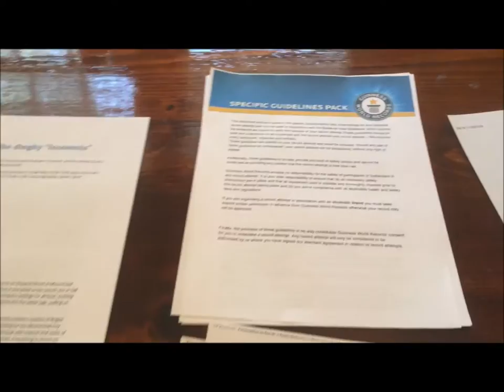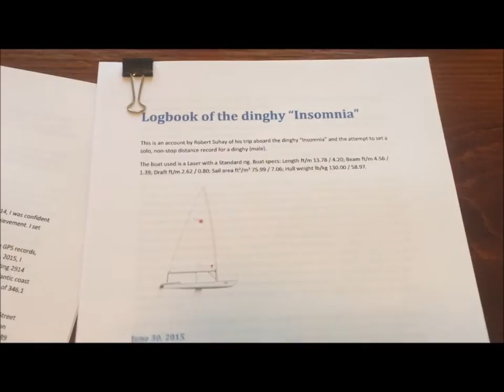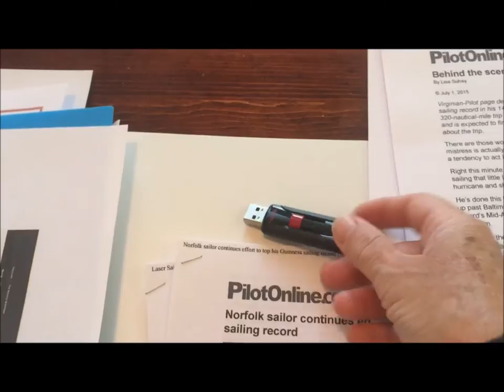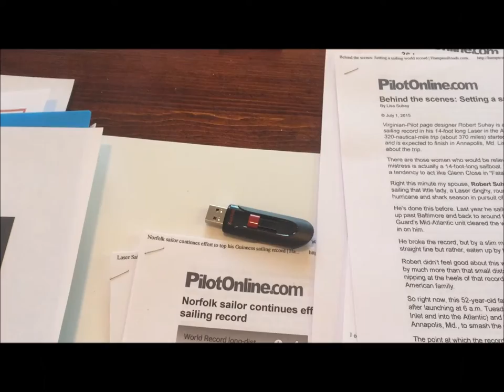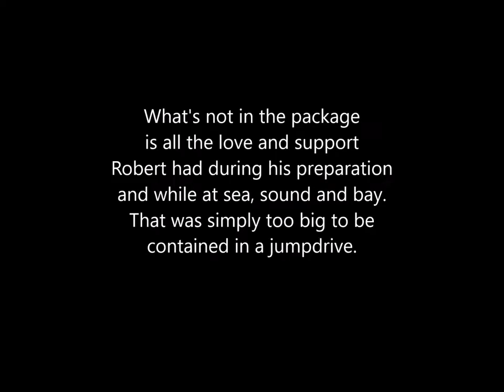Suhay: Submitting a Guinness World Record Evidence Package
Robert Suhay attempted to break the Guinness World Record for the Longest Distance Sailed in a dinghy (unassisted) - Male. He broke the record held by Mexican Laser sailor Tania Ellias Calles in 2014 by just over a mile when he was stopped by the US Coast Guard during the onset of Hurricane Arthur.
This year he set out to not only break the record with more authority, but to add the dimension of ocean sailing as well.
In order to help people understand just how much goes into setting a Guinness Book World Record I decided to shoot the evidence package process.
While you can, for a fee of around $700 USD have a Guinness judge present at your attempt, a long distance sailing record has too many days and nights involved and the finish time can be somewhat unpredictable.
In cases where no judge is present there is a lengthy, involved and rigorous documentation process involved.
I want to thank Magellan, YB Tracking and all Robert's witnesses, chase boaters, fans  and friends for all of their supporth throughout this process.
The package went out two weeks ago and we have just gotten confirmation from GWR that it had been received and in in the review process now. That means about 6-8 weeks before we have confirmation that the record is his.